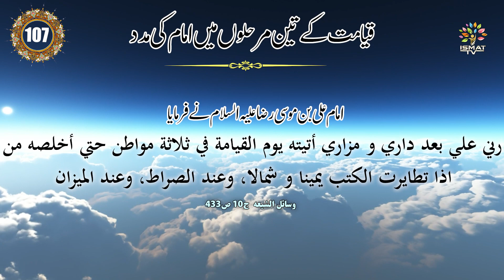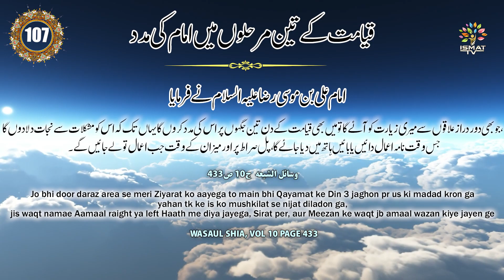#107 Daily Hadees || Qayamat Ke Din 3 Marhalo Me Imam Ki Madad || Maahe Zeekadah